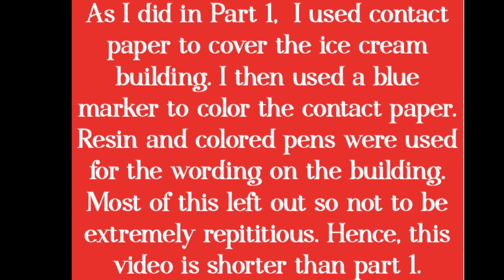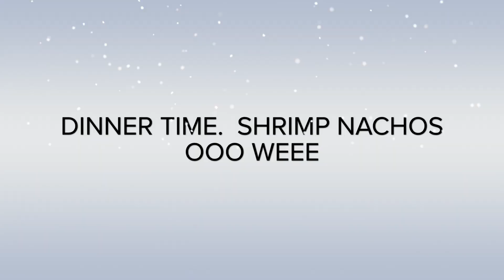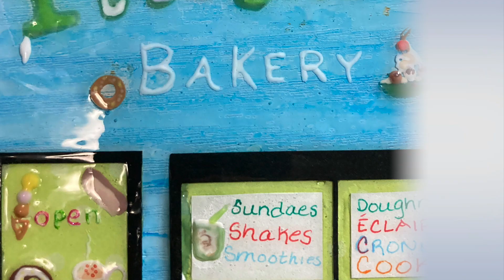SEASONAL DESIGNS pt 2 of 4| Ready for the holidays🎊|Affordable💲 & Easy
I am providing some great ideas for one to go in their own direction with these crafts.  Let's not forget these things are not expensive at all. I wanted to note that I made these items at my leisure and I might have a clip or two out of sequence they were beginning to look similar once I edited the video.  Ooops. ☺️ I believe the point was understood right?